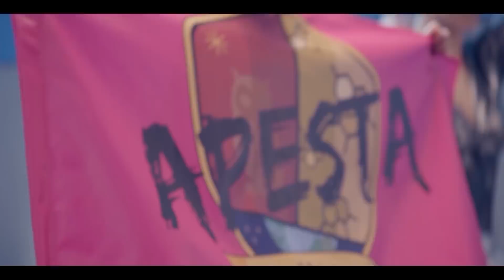¡Humberto sorprende a Ulises con un celular! | Like la leyenda - Televisa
Un grupo de estudiantes conviven en uno de los más prestigioso colegios del país, pero detrás de una vida perfecta varias historias esconden secretos que poco a poco saldrán a la luz para demostrar que no todo es lo que parece